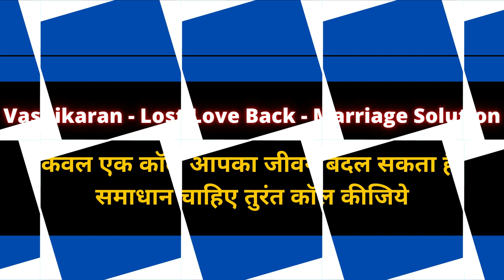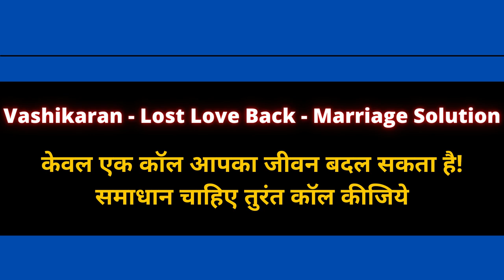रात को 21 बार फ़ोन नंबर बोलो प्यार का फ़ोन आएगा | Love Vashikaran Mantra - Call Me Spell